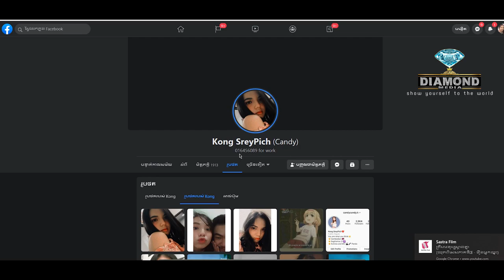តោះ!!! មកស្គាល់Account facebook តួឯកស្រី រឿង-ទឹកចិត្តវគ្គ២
Diamond Media
Show your self to the WORLD !!!